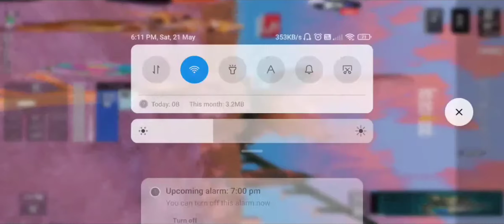T1 SCRIMS for BTLVAMSI